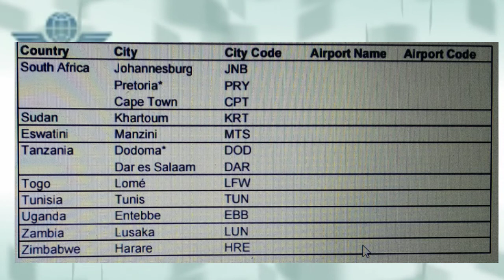Airfares and Ticketing /City and Airport Codes in Africa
Wolf moon